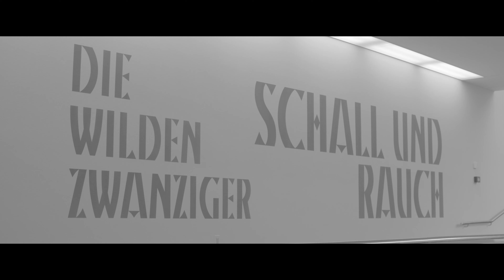liberation 2020: guerillaclassics @ Kunsthaus Zürich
This production evolved from an all-women collaboration among the following creatives:

Ana Đorđević
Hiromi Gut
Cathérine Hug
Valentine Michaud
Lindi Mlaba
Sandra Smolcic

Music featured in the video clip:
Jacob Ter Veldhuis (*1951): Grab it!

About the production: liberation – guerillaclassics at Kunsthaus Zürich 2020

An armchair named Fauteuil Grand Confort, three women dancing and playing on and around it: Valentine Michaud, Ana Đorđević and Lindi Mlaba. The first one has been awarded the Credit Suisse Young Artist Award for her exceptional saxophone play, the second one is a dancer and choreographer at Deutsche Oper Berlin, the third one has already performed with artists like Beyoncé and Sampa the Great.

Three artists that couldn’t be more different? Yes and no. In their first collective performance within the framework of the “Schall und Rauch” exhibition at Kunsthaus Zurich, the three showed us that blurring and breaking style boundaries can be even more inspiring than just staying in your comfort zone. In their artistic intervention between artworks and design objects ranging from the 1920s to our days, they were not afraid of getting uncomfortable, questioning classical gender roles or imposed expectations by society.

Produced by guerillaclassics 2020
Video by Avi Sliman